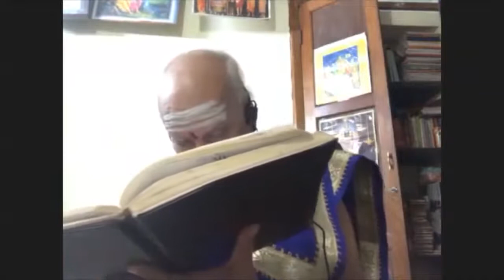Bilaspur Swamigal Chaturmasya online Music Concerts-2020 Brahma sutra saaram - Dr.R.Krishnamurthy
Bilaspur Swamigal Chaturmasya online Music Concerts-2020
"Brahma sutra saaram"
Spiritual discourse by Vedhamurthi,
Brahmasri, Mullaivasal Dr.R.Krishnamurthy Sastrigal
On Thursday 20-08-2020 at 6.30 PM